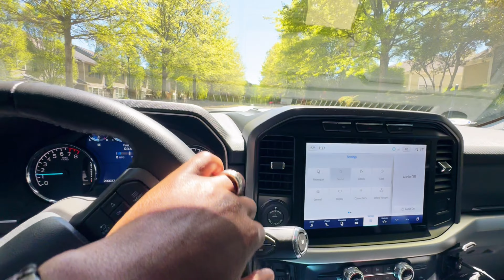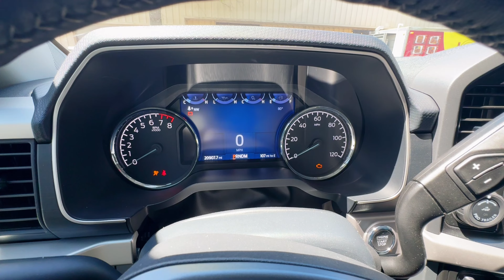Ford Trucks are the BEST TRUCKS! The Atlanta Truck Unit!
This is Atlanta Truck Unit! A meet up of Ford Trucks! Thanks to all who came out to the meet up! Look forward to the next one!

Or on IG page @atlantatruckunit

Shoutout to Carrillo Automotive!

👉 Car Keys Merch!!

👉CUSTOM OFFSETS | Wheels, Tires, and More!!

👉 NO COW Protein Bars!! (Lactose free and Gluten Free!)